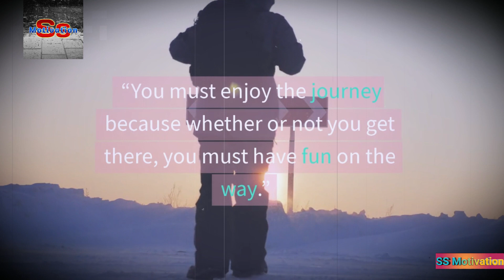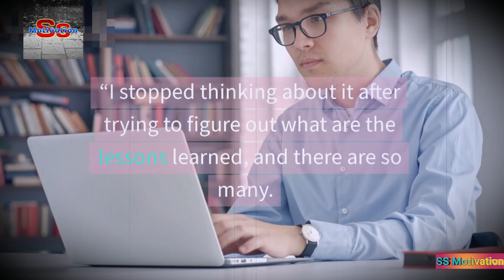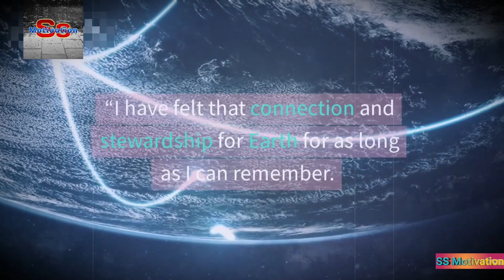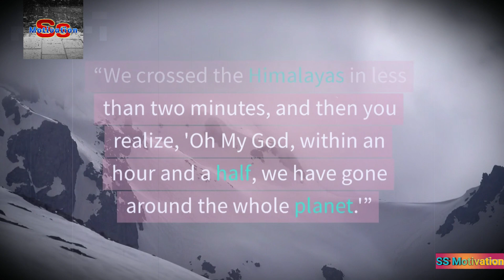32 Quotes of Kalpana Chawla on Success